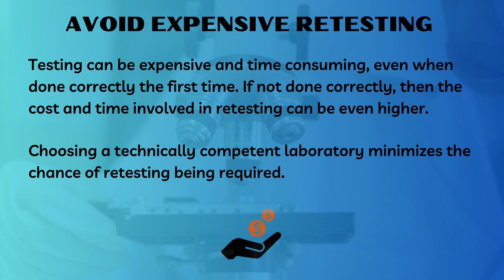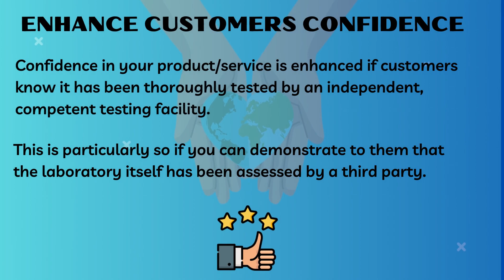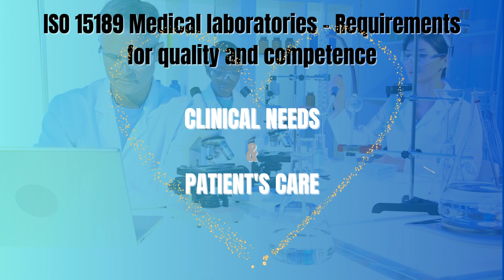WhyAccreditedLab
In this video, four main reasons why ISO 15189 accredited medical laboratories are chosen are briefly explained.